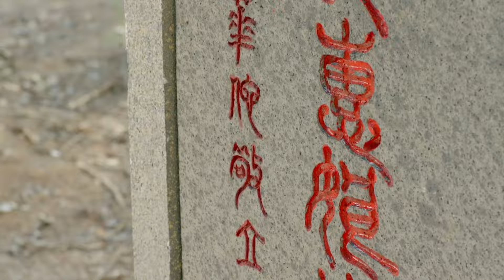ENGSUB《神醫別黑化》胡歌 魂穿三國第一神醫華佗，遭奸人毒手痛失三位妻妾，從此黑化步步為營奪取天下！EP13#刘涛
主演：胡歌
三國時期，戰火紛起。年輕的華佗(何晟銘飾)在家鄉亳州給百姓看病，過著自由灑脫的日子。華佗妙手讓太守女兒明心(李依曉飾)起死回生，獲得了神醫美名，也從此與明心結下不解之緣。為了研製麻沸散給明心治療眼睛，華佗開始遊歷尋藥。在都城，華佗與英雄關羽(於彥凱飾)、奸雄曹操(王建新飾)和師兄吳思德屢有交集，見識了官場險惡，世態炎涼。最讓華佗痛心的是，心愛的姑娘明心慘遭吳思德霸占。在東吳山中，絕望的華佗受隱者指點，幡然醒悟，立誌成為醫人醫心醫國的蒼生大醫。赤壁之戰，刮骨療毒，秘境歷險。任憑風吹雨打，從不曾改變拯救蒼生的赤子之心。麻沸散的研製成功，也讓華佗和明心的愛情修成正果，可就在幸福來臨時，曹操因病、因疑、因恨抓走了華佗，這位行醫濟世、妙手回春的蒼生大醫逝於囚牢。
During the Three Kingdoms period, amidst the turmoil of war, the young Hua Tuo (portrayed by He Shengming) tended to the sick in his hometown of Bozhou, leading a carefree life. Hua Tuo's miraculous skills saved the magistrate's daughter Mingxin (played by Li Yixiao) from the brink of death, earning him a reputation as a divine healer and weaving an unbreakable bond with Mingxin. In his quest to create anesthetic for treating Mingxin's eyes, Hua Tuo embarked on a journey in search of medicinal herbs.

In the capital city, Hua Tuo crossed paths with the hero Guan Yu (portrayed by Yu Yankai), the cunning warlord Cao Cao (played by Wang Jianxin), and his senior brother Wu Side, witnessing the treacherous nature of the officialdom and the vicissitudes of the world. What pained Hua Tuo the most was seeing his beloved Mingxin fall victim to Wu Side's tyranny. In the mountains of Dongwu, guided by a hermit, a despondent Hua Tuo awakened to a new understanding, vowing to become a great healer who tended to the people, their hearts, and the nation.

From the Battle of Chibi to bone scraping treatments and perilous adventures in mysterious lands, undeterred by the harsh elements, he never wavered in his mission to save lives with a pure heart. With the successful creation of the anesthetic, Hua Tuo and Mingxin's love story reached a happy conclusion. However, just as happiness beckoned, Cao Cao, driven by illness, suspicion, and resentment, seized Hua Tuo. The healer who dedicated his life to helping others and possessed the gift of healing passed away in captivity.